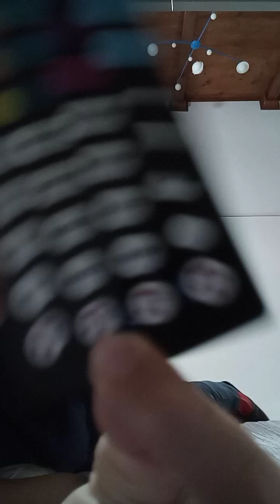(nuovi video) una cosa nuova che ho comprato! LED LUCI